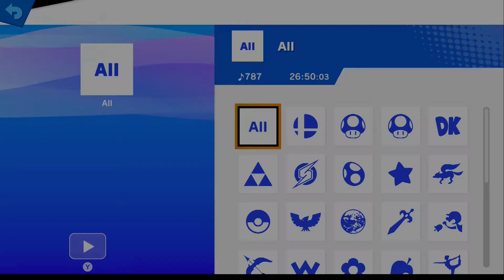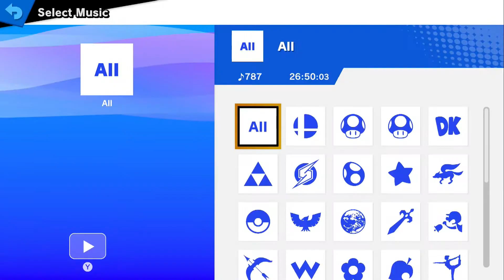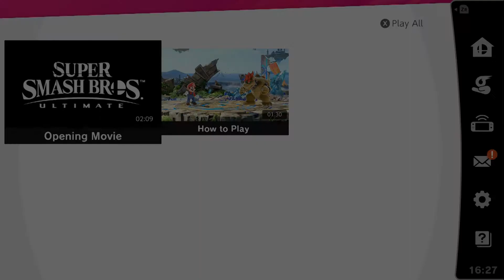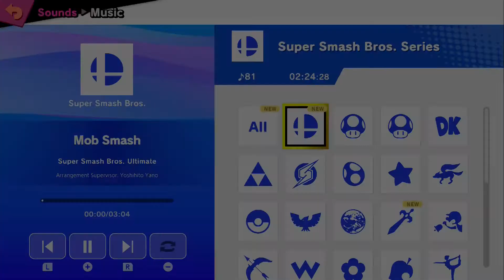Encode 1080P 2950 3 SSBU